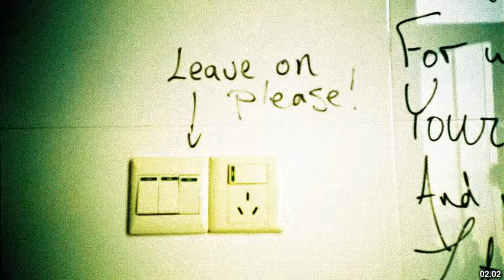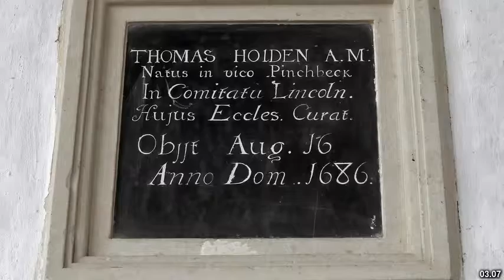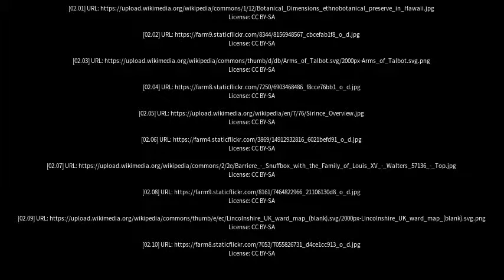Best places to visit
Best places to visit - Pinchbeck (United Kingdom) Best places to visit - Slideshows from all over the world - City trips, nature pictures, etc.